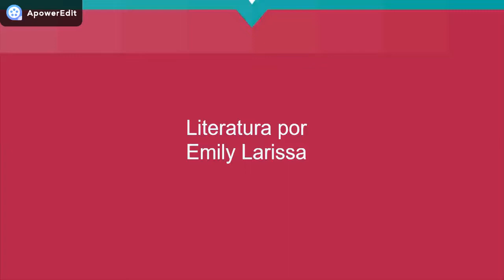Arcadismo/Neoclassicismo: Contexto Histórico, Características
Oi gente, tudo bem? Meu nome é Emily Larissa, tenho 17 anos e sou de Manaus-AM. Final do ano passado criei um blog onde eu falava sobre literatura de uma forma mais simplificada. Recentemente, me veio a ideia de criar um canal nesta plataforma incrível que é o Youtube. Daí eu pensei: por que não?
Te convido a mergulhar comigo no mundo de descobertas que é a Literatura Brasileira.